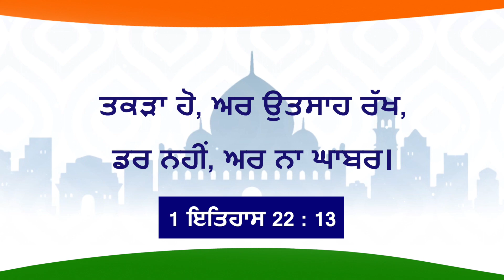ਯਿਸੂ ਦੇ ਨਾਲ ਚੱਲਣਾ | ਭਾਈ ਮੋਹਨ ਸੀ. ਲਾਜ਼ਰਸ | ਅਗਸਤ 4 | Punjabi